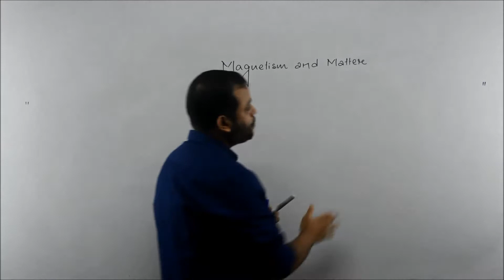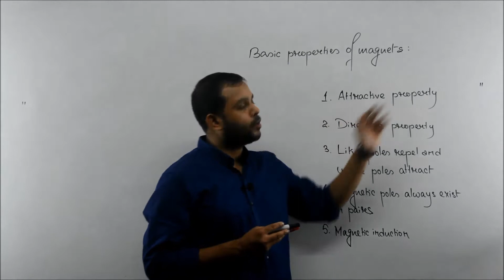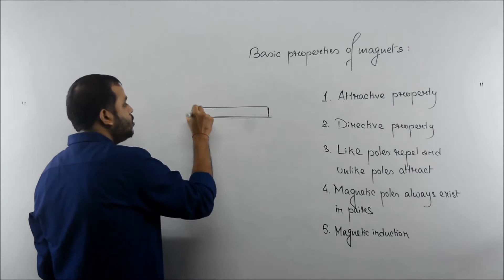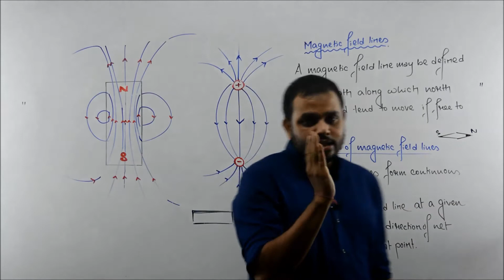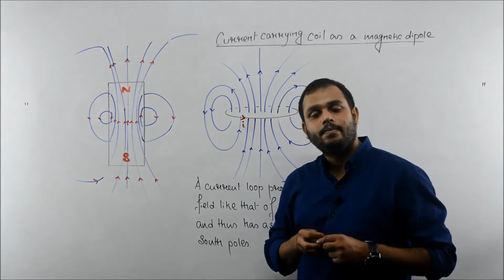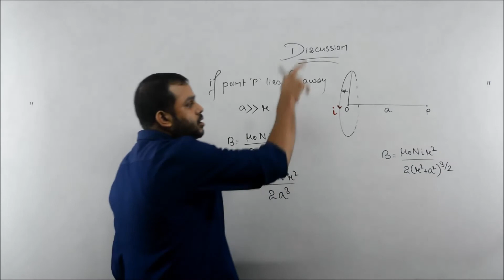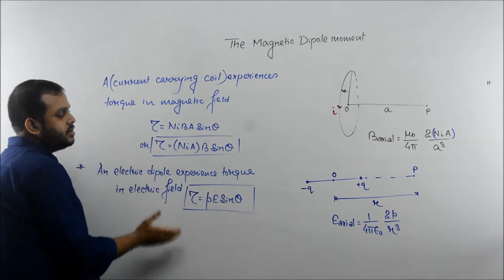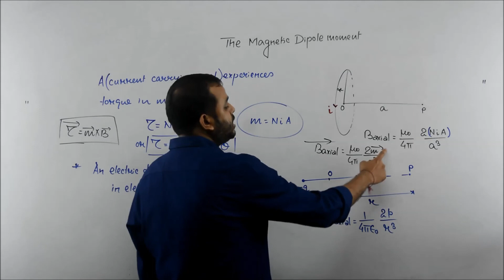ch5 lec1 | Magnetism and matter